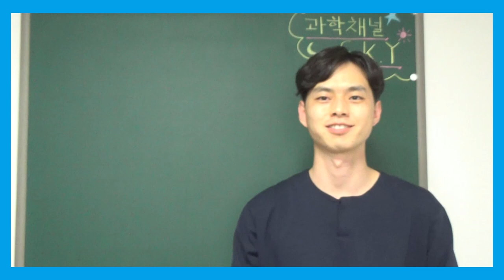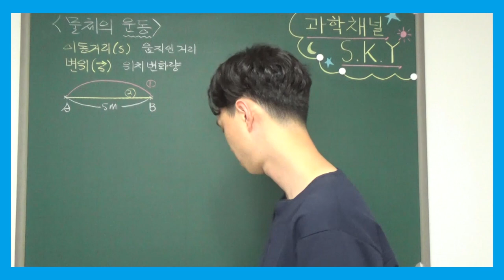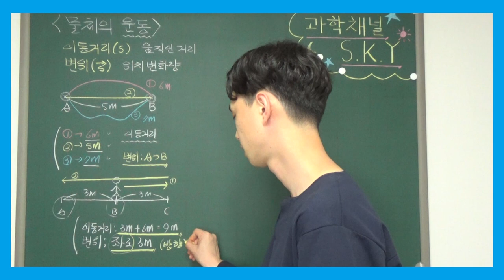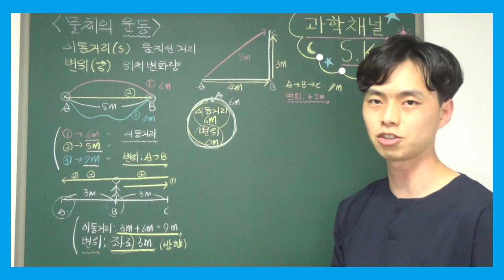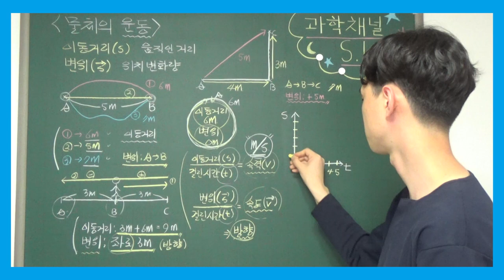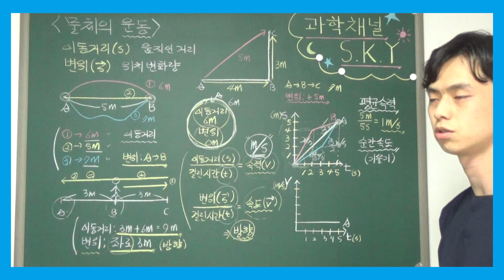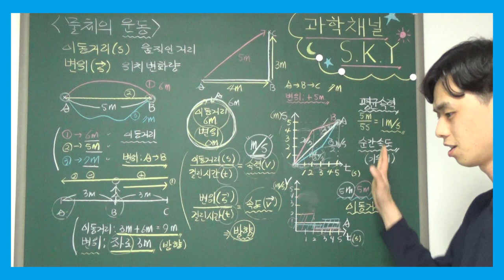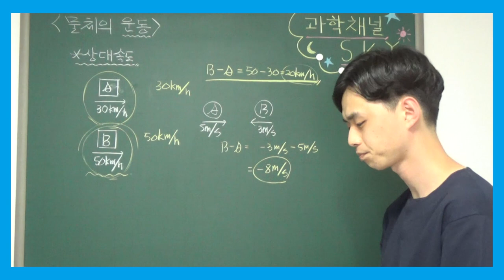고1 통합과학 특강 - 023. 물질의 운동(1) (이동거리, 변위, 속력, 속도)